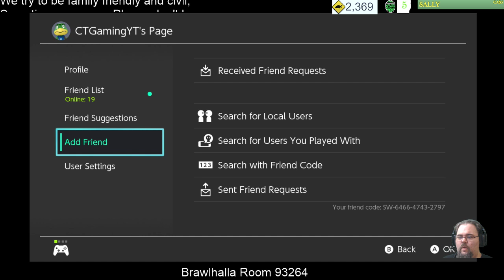Community Night! We're playing Brawhalla on NIntendo Switch - Free Download! Room#92840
Private Brawhalla Room: #92840

New April 2019 Schedule!

M - 8:30 Mag's Monday - Who knows what we'll be playing?
Tu  - 8:30 - Trial Tuesday - We try things and games!,
W - 8:30 - Unshelled: The Queue
Fri / Sat - 3:00  - Mag vs Wild (Survival Game Streams)
Fri / Sat - 7:00   - Twilight Biscuits  / Main Stream Series
Fri - 20:00 - Community Night!
Sun - 7:00 - No Stream Easter Sunday

Those who support the stream are awarded a role in our discord, granting them the privilege of being able to voice chat on Free For All Friday, returning starting January 11th!

Further more, we ABSOLUTELY want to thank our sponsors Shadow132, Drew Benson, Cursed Marked Gamer, Sally, and TMacMusic as well as any supporters for supporting us this month! Your contributions enable us to improve the channel in ways that wouldn't otherwise be possible.

Part of that is our sponsor only emojis! Those are :CTGTurtleClub: and :CTGDigMag: and :CTGLURK: and :CTGBroccoli: and if we gain 1 more sponsors, we're able to unlock a new sponsor only emoji! Also, each sponsor emoji is added to our discord to be used by every Turtle Club member!